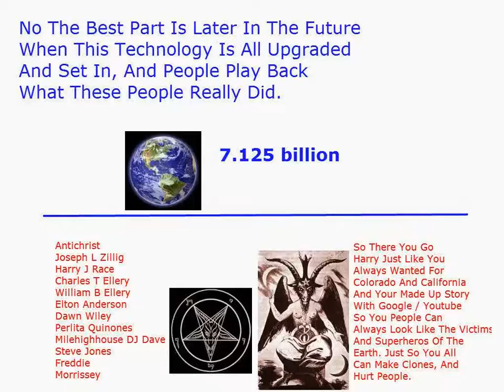The Created Antichrist Story For The Church Groups Of California And Colorado For Team Bitten